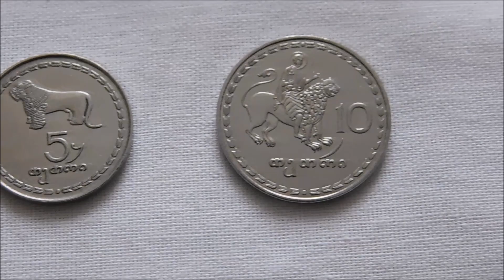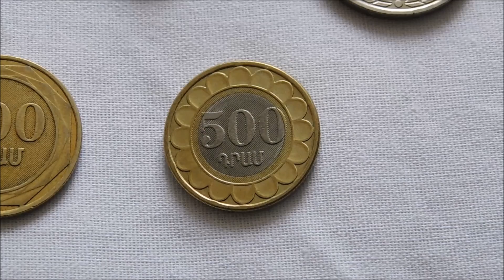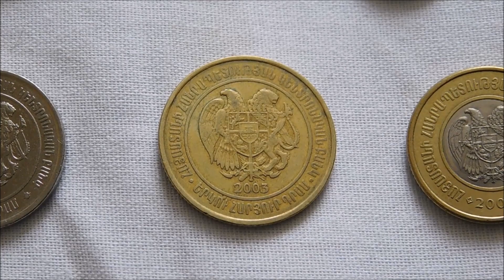Azerbaijan, Georgia, & Armenia Coin Collection! (2024)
An updated look at my collection of coins from Armenia, Georgia, & Azerbaijan.